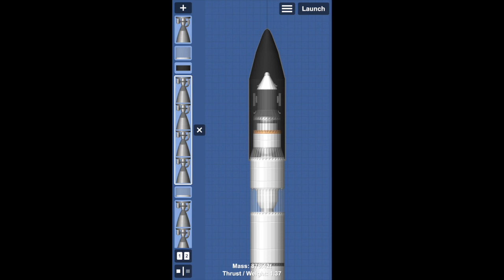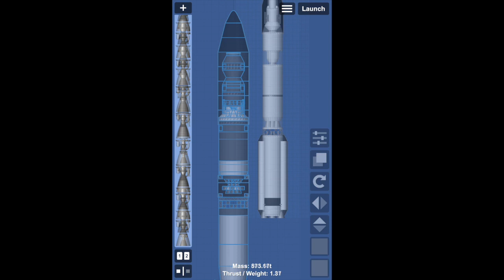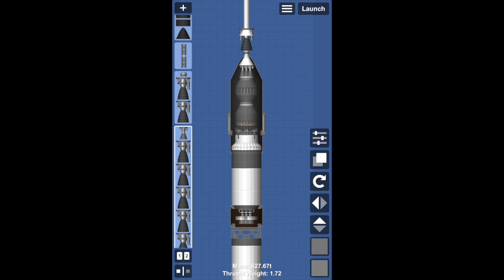Mir Blueprints | Spaceflight Simulator 1.52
These are the blueprints for my Mir videos!

Game:
Spaceflight Simulator 1.52